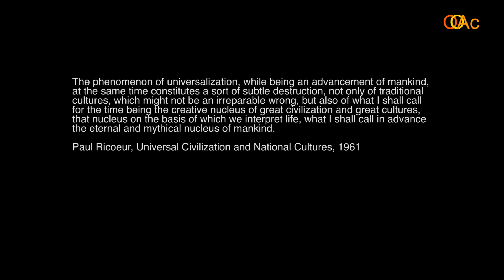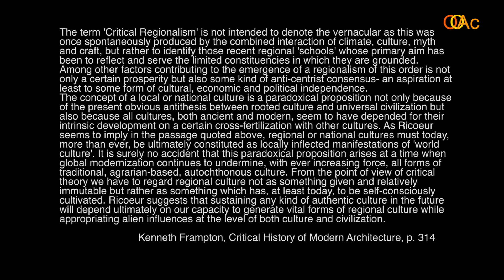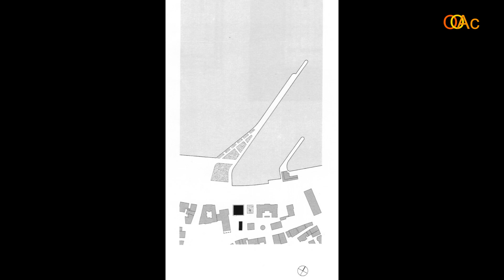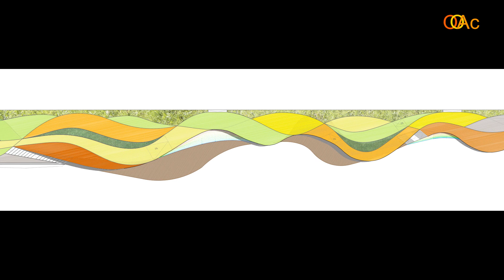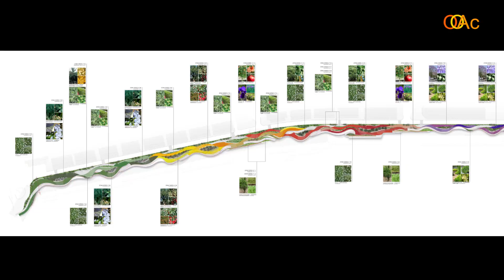1.2. Globalization and Critical Regionalism (Contemporary Architecture MOOC)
Video 1.2 in Contemporary Architecture

About the course:
This course features some of the most important topics of our time:
- Globalization and Critical Regionalism
- Tectonic Technology and Structure
- Critical Discourse and Architecture
- Surface, Materiality and Ornament
- Form, Sign and Sculpture
- Digital Design and Computation
- Sustainability and Resilience
- Social Design and Activism

If you are a beginner in the field of Architecture, this course will introduce you to the field and tell you what are the buildings that you can refer to and what are the ideas and theories that characterizes architecture today.

If you are a specialist in the field, this course will offer you further knowledge of buildings, architects and theories which you may not have explored this far.

Course structure:
The course will include weekly virtual meetings and opportunities for discussing the content with a broad international community. It consists of videos, discussions, quizzes and additional readings with references. There will also be opportunities for in-person meetings in New York and other cities around the world where you may find yourself.

About Build Academy:
Build Academy is a New York based online education platform providing specialized education and solutions for companies and professionals in the Building Industry.

About the professors:
Ivan Shumkov:
Ivan Shumkov is a New York based architect, entrepreneur, professor, scholar and curator. He is a pioneer in online education and founder of the BUILD ACADEMY, providing professional education for the building industry. He graduated with masters degrees from ETSA Barcelona, University of Florence, and Harvard University GSD, as a Fulbright scholar. He earned his PhD in Architecture in 2009 at the Polytechnic University of Catalonia and Columbia University GSAPP, as fellow of the Fondation Le Corbusier. Dr. Shumkov has taught at NYU, Harvard University GSD, Pratt Institute School of Architecture, Parsons the New School for Design, International University of Catalonia, and ETSA Barcelona. He served as a member of the Board of Directors of Harvard Alumni Association 2011-14 and as founding president of Harvard Architectural and Urban Society Alumni 2008-14. Dr. Shumkov is a licensed architect in Spain and Italy and principal of ISA – Ivan Shumkov Architects, a company working in the fields of architecture, urbanism, landscape and design with offices in New York. He has worked, lectured and exhibited his projects and research in Europe, Brazil, Colombia, China, and the USA.

Prof. Emanuela Giudice PhD:
Emanuela Giudice is a Turin based educator. She graduated in architecture and she holds a PhD at the Polytechnic of Turin with the thesis Lectures. Tools, methods and compositive applications in architecture between Whites and Grays. She focuses her research on the radical and post modern languages and their relationship with architecture and design. She collaborated with the Polytechnic of Turin and she has been lecturer at SIJU (Saint John International University) in architecture theory and criticism courses. She developed cultural and education projects related to architectural topics and she has been a broadcaster for the radio program “Les Bijoux Indiscrets”. Among her publications Paradossi dell’architettura. Intorno all’Eupalinos di Paul Valéry (Celid, Torino, 2011), “Gufram. Le matricole di massa in una fabbrica di design”, in M. Gausa (ed.), Rebel Matters. Radical Patterns, forthcoming. She involved both in academic research and in teaching at universities.